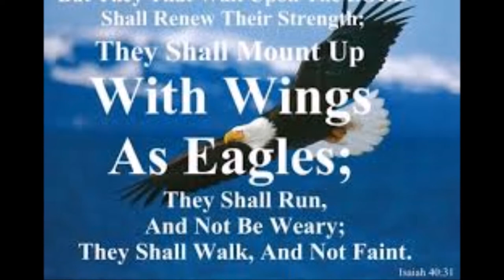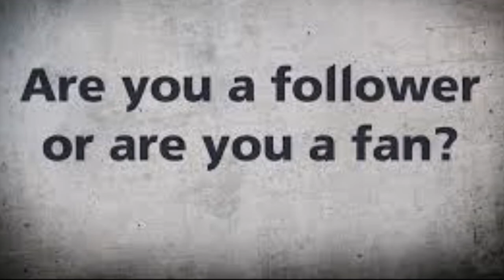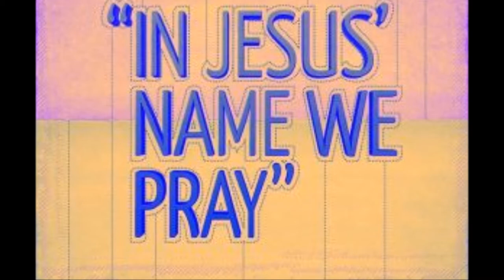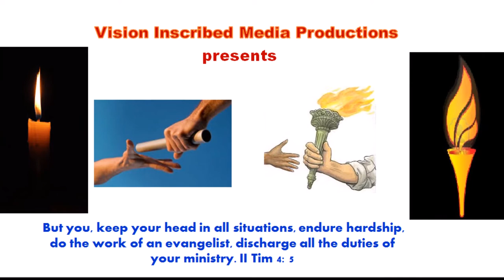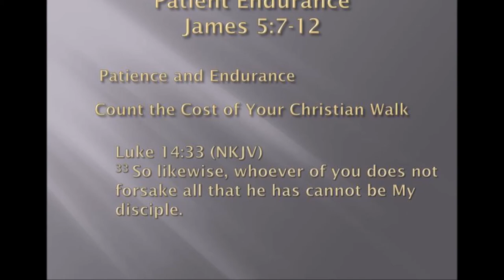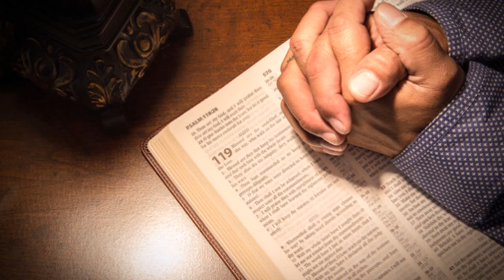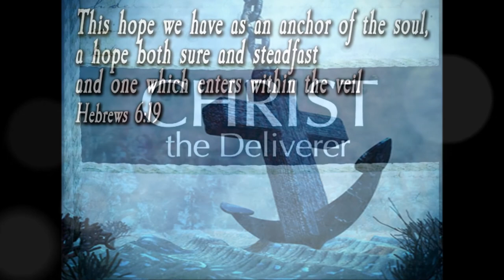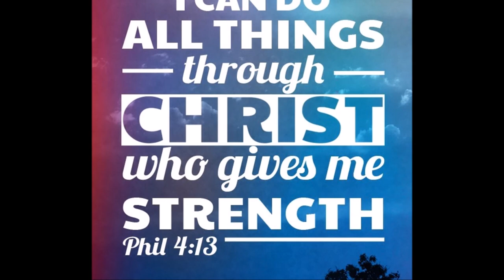Patience in Suffering - Book of James - Bible Study - Dr. Arun Mani